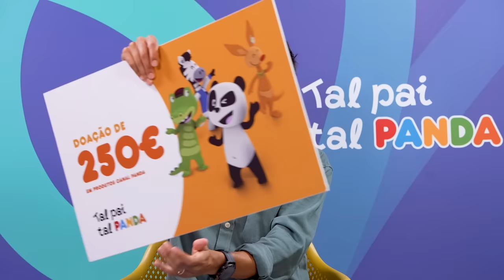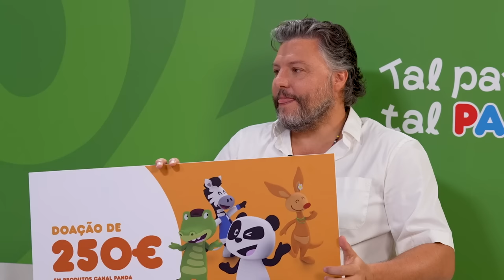TRABALHAR E (NÃO) ACOMPANHAR OS FILHOS 🎧 COM CÉSAR MOURÃO - TAL PAI, TAL PANDA 🐼 EP. 10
No último episódio da primeira temporada de “Tal Pai, Tal Panda”, César Mourão junta-se a Francisco Garcia e à pediatra Margarida Valério para uma conversa sobre a gestão entre a carreira profissional e a vida familiar. Mesmo que a vida, por vezes, possa dificultar, é muito importante encontrar um equilíbrio entre o trabalho e os filhos, de modo a criar um ambiente saudável entre todos. Os três abordam o assunto sem tabus ou preconceitos, e concluem a temporada com uma conversa relaxada e bem-humorada.

Ser pai ou ser mãe pode ser uma tarefa difícil, mas o Francisco Garcia está cá para ajudar!
Em «Tal Pai, Tal Panda», o novo podcast do Canal Panda, o apresentador junta-se a uma pediatra e a um convidado bem conhecido do público português para, em conjunto, desmistificar, sem tabus ou rodeios, as dúvidas e inseguranças que todos os pais, mães, avós, tios, primos – qualquer pessoa com um papel educativo – enfrentam.
Sempre com humor e boa disposição, o programa promete responder às perguntas sobre parentalidade e ajudar os mais novos a crescer da melhor forma.

Os novos episódios estão disponíveis, quinzenalmente, no YouTube, Spotify, Google
Podcasts e Apple Podcasts.

Apresentador: Francisco Garcia
Convidado: César Mourão
Pediatra: Margarida Valério